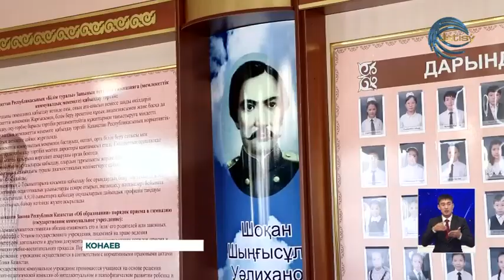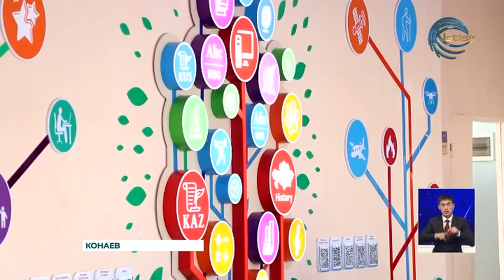Ученики Конаева приняли участие в олимпиаде образования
Учащиеся города Конаев представили Алматинскую область на 15-ой международной образовательной Олимпиаде. 15 учеников гимназии №2 имени Шокана Уалиханова стали лучшими в интеллектуальном состязании, прошедшем в турецком городе Анталия. Все участники вернулись с победой. Всего нашим школьникам удалось заполучить 22 медали.